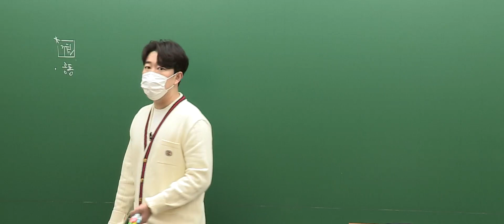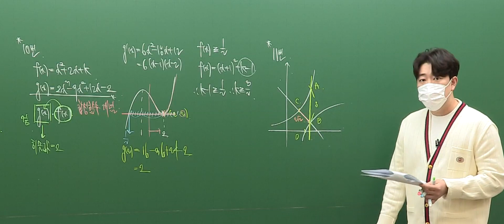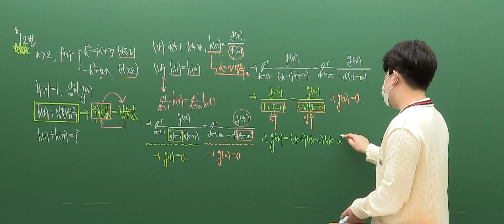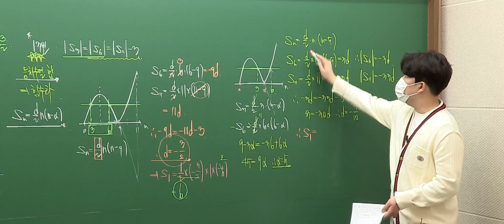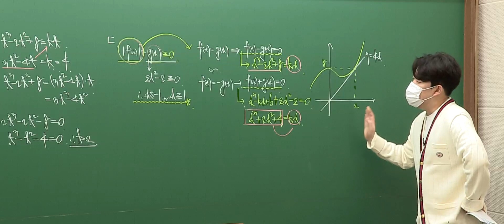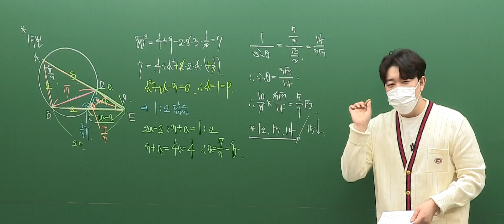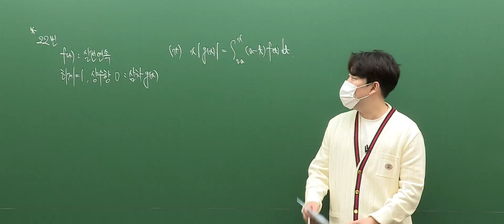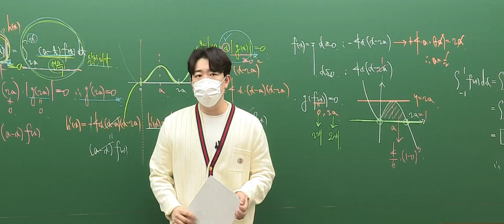[대성마이맥] 수학 이정환T - 2022년 고3 3월 학평 수학 공통 주요문항 해설강의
수학 이정환선생님의 2022년 고3 3월 학평 수학 공통 주요문항 해설강의

개념의 수능화를 통해 실전력 극대화를 훈련하라!

이정환 선생님이 궁금해?